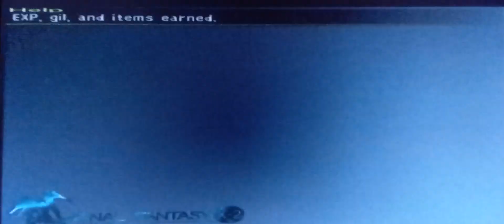FFX2 Zuu location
Watch out for it's sonic boom and beak attack the sonic boom can really pack some heat here.

Your be finding loads of theses in this area along with the giant worm fiend to blow hard to deal with good luck.